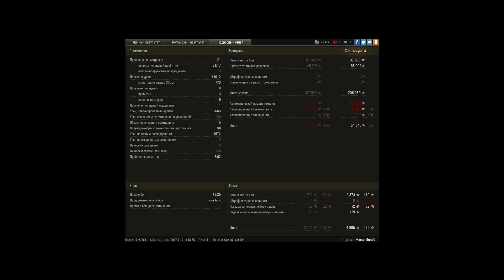11к урона ИЗИ КАТОЧКА!!!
Игрок: Mastershot97 [WALLE]
11к урона ИЗИ КАТОЧКА!!!